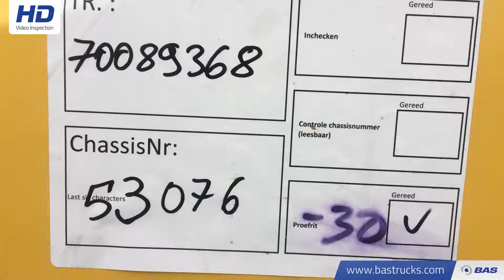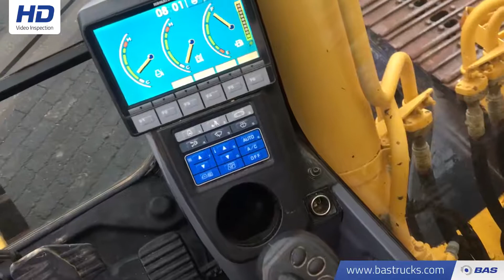70089368 Komatsu PC 210 Track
Komatsu PC 210 Track